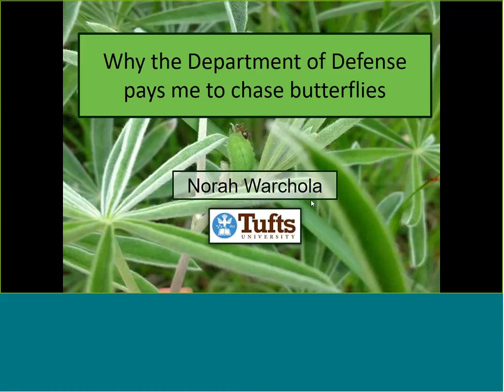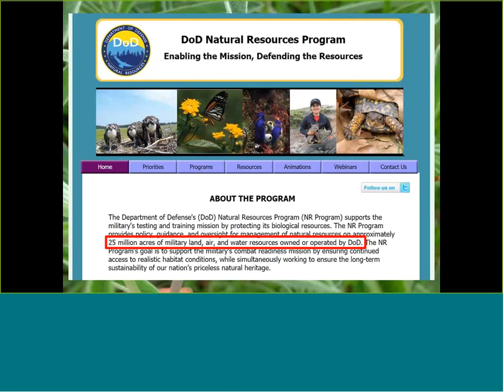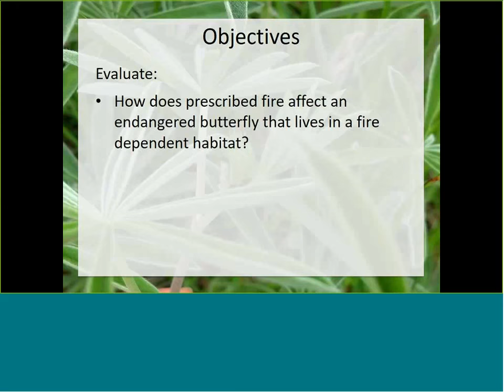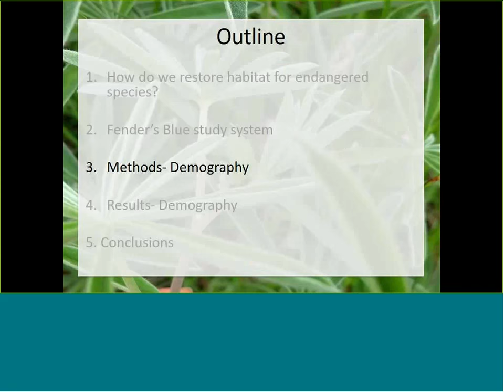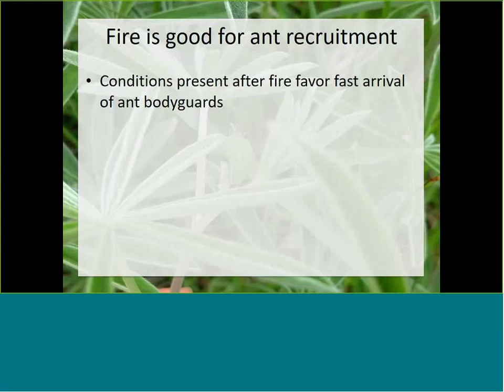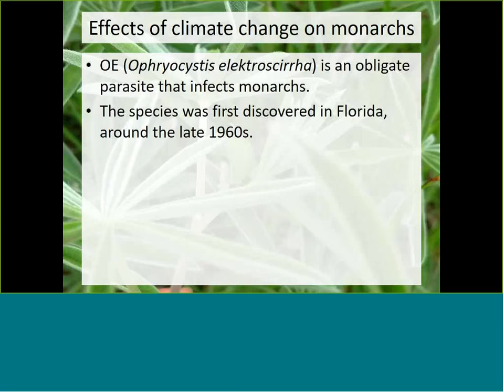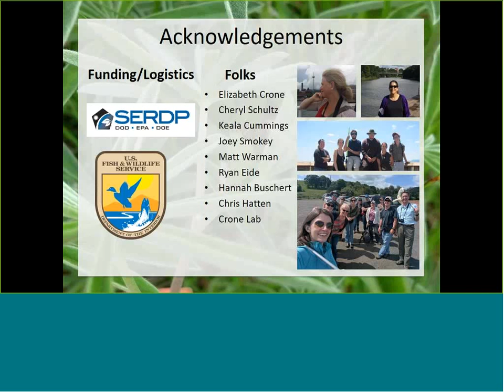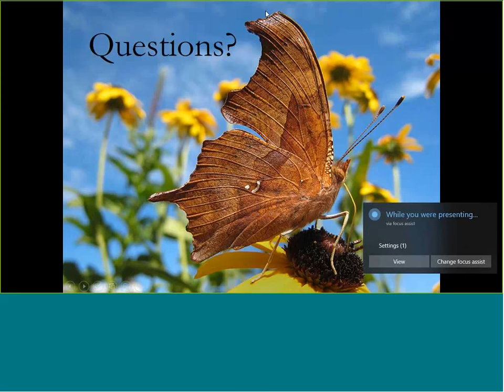Why the Department of Defense pays me to chase butterflies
Speaker: Norah Warchola, Department of Biology, Tufts University

Dr. Norah Warchola will provide a brief introduction to why the Department of Defense cares about butterfly conservation. She will then discuss a study of how habitat management, in the form of prescribed fire, affected populations of the endangered Fender's blue butterfly lcaricia icarioides fenderi in Oregon's Willamette Valley. The talk will end with a sketch of work she is just starting assessing how climate change may be affecting populations of the Monarch butterfly Danaus plexippus. Dr. Norah Warchola has a Ph.D. in Ecology and Evolution from Stony Brook University and has been working at Tufts since 2013. Her research focuses on ecology, evolution, population biology, how organisms move through landscapes, and how we can combine these fields to conserve atrisk species. Her graduate work focused on the movement of butterflies in fragmented landscapes. She worked with fruit-feeding nymphalid butterflies and studied how they identified habitat vegetation, how they reacted to habitat edges and how they moved through non-habitat vegetation. During my postdoctoral training, she worked with a variety of at-risk butterflies. She studied how habitat management, in the form of prescribed fire, affected populations of the endangered Fender's blue butterfly lcaricia icarioides fenderi in Oregon's Willamette Valley. She found that while fire initially negatively impacted populations, it had positive effects on population growth that began one season post-fire and persisted for several years. She also monitored populations of the state listed frosted elfin Callophrys irus in Massachusetts and studied the movement behavior of Bartram's scrub-hairstreak Strymon acis bartrami in southern Florida. She is currently working on a project on the way Monarch population dynamics are affected by their shifting phenology and that of their host plants, nectar plants and the parasite OE. She also teaches BIO 014 Intro Bio and BIO 142 Population and Community Ecology at Tufts.